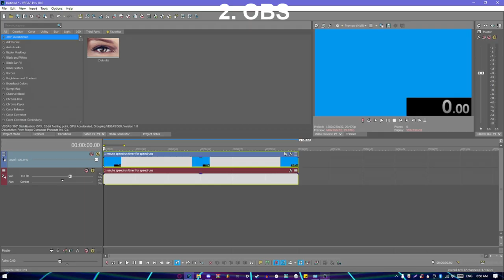What recording software shall I use to record my tutorial videos?